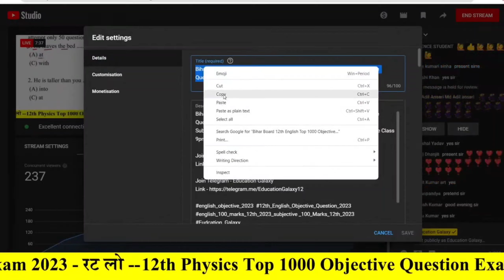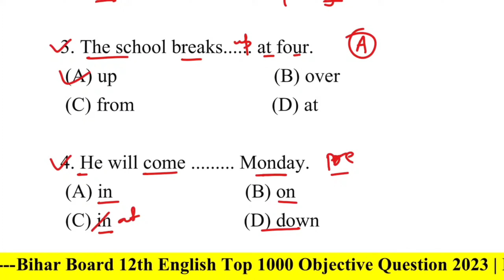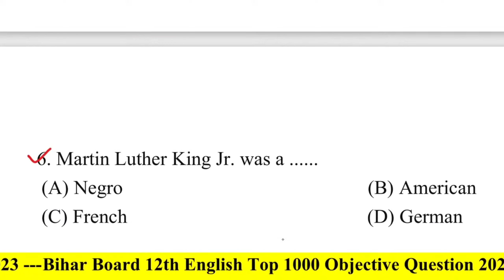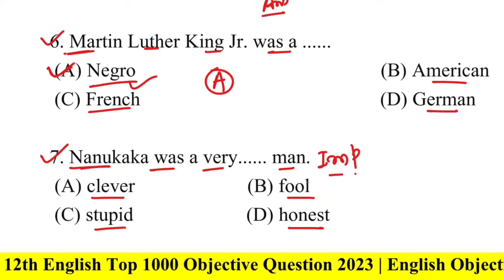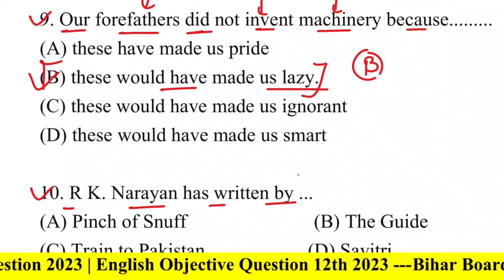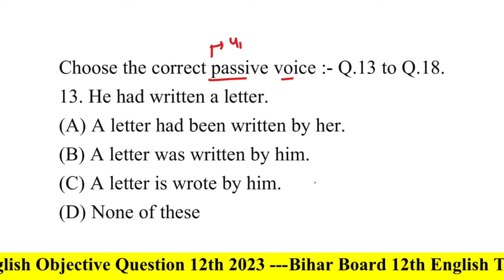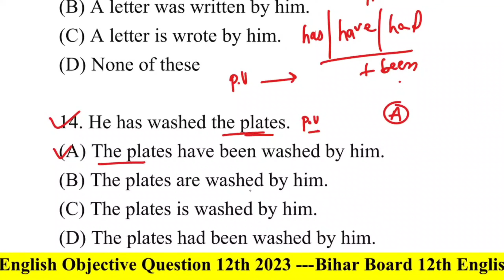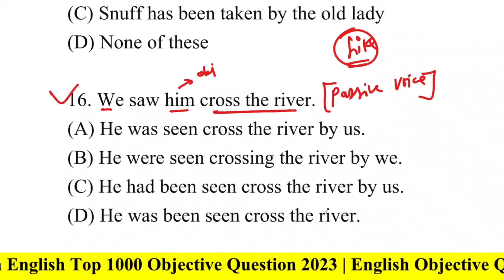12th English Sent-up Exam Vvi 1000+ Objective Question 2023 || English 100 marks Question 2023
12th  English 100 Marks Final Sent-Up Exam के लिए 2023 | English Objective Question 12th 2023 - रट लो

12th English 100 Marks Objective Question 2023 | English 100 Marks Top 1000 Objective Question 2023

12th English 100 Marks Objective Question 2023 | English 100 Marks Top 1000 Objective Question 2023

Good Evening Friends This Is Aftab Ansari And in this video I Am going to Explain Class 12th English 100 marks VVI Objective of Bihar Board And Cbse Board for 2023

Bubyeee!

12th english objective 2023
12 english objective 2023
12th english chapter 1 objective 2023
english 12th class chapter 1 objective 2023
english 12th class chapter 2 objective 2023

12th English model paper 2023,
12th English model paper 2023 Bihar board,
English objective question 12th 2023,
12th English official model paper 2023,
English ka objective 12th class 100 marks 2023,
Bihar board 12th English objective questions,
English objective question exam 2023,
English 100 marks best guess paper 2023,
English 100 marks 2023 12th,
12th English objective 2023,

12th English 100 marks model paper 2023
12th English official model paper 2023
English model paper 2023
12th English model paper 2023 Bihar board

Bihar board 12th English question paper 2023
English objective question 12th 2023 chapter 1
English objective question 12th 2023 book
English class 12 VVI objective question 2023
model paper 2023 class 12 Bihar board
model set 12th Bihar board 2023 biology
English objective question 12th 2023 model paper
English objective question 12th 2023 VVI
class 12 English VVI question 2023 subjective
class 12th English objective question 2023
class 12 English MCQ question 2023

100 marks 12th 2023 model paper
12th English model paper 2023 Bihar board
12th English important question answer 2023
Bihar board English 12th
Bihar board English model paper 2023
Bihar board model paper 2023
12th English 100 marks
12th English model paper 2023